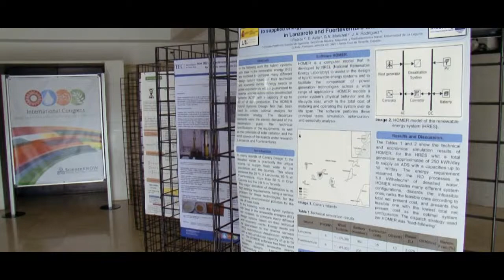La ULPGC acoge el VII Congreso Internacional de Energía e Ingeniería Medioambienta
Esta mañana se ha inaugurado el VII Congreso Internacional de Energía e Ingeniería Medioambiental y su gestión, organizado conjuntamente por la Universidad de Las Palmas de Gran Canaria (ULPGC), el Instituto Politécnico de Portalegre (Portugal) y la Universidad de Extremadura, con el apoyo de Science KNOW.